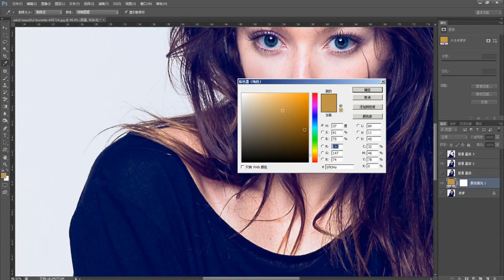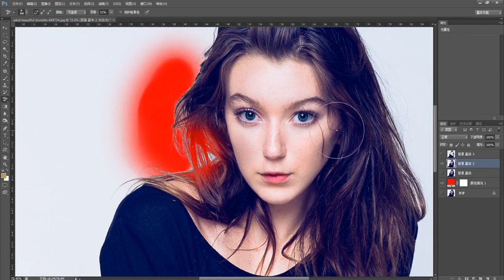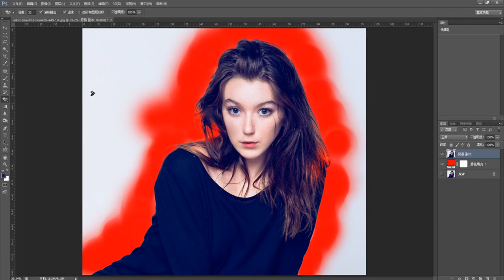Photoshop tips ep 29